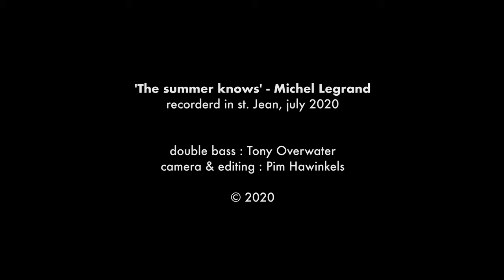The Summer Knows - Tony Overwater (solo double bass) St Jean 2020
The Summer Knows - Michel Legrand

Tony Overwater - double bass
Pim Hawinkels - camera and editing

Recorded in St Jean, France
July 2020